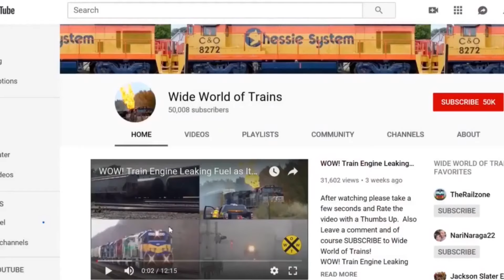BCOL 4603 + EMD Units on CSX Trains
BCOL 4603 +  EMD Units on CSX Trains. I Saw this cool BC rail unit on a CSX train. The train was led by a CSX SD50 and this train also has a couple other cool EMD units on this long CSX manifest freight train.  Next we have a big Norfolk Southern NS 309 freight train in this video that had four engines including a cool EMD SD60E trailing. This train was about 2 mi long. After that we see a CSX local train with about 10 cars powered by a GP 40-2 that was pushing some smoke out of the stack.

3 Trains in all in this action packed train video filmed in and around Dun Kirk NY the week  0f 11/2/20 except teh BCOL which was from teh WWoT Train Video Vault filmed in 2018

While you are here please check out some of my other train videos by clicking

All aboard the Wide World of Trains Express! I have nearly 14,000 train videos on YouTube. There are Trains Galore here at Wide world of Trains, you can watch some of my many playlists where lots of my best videos can be seen!